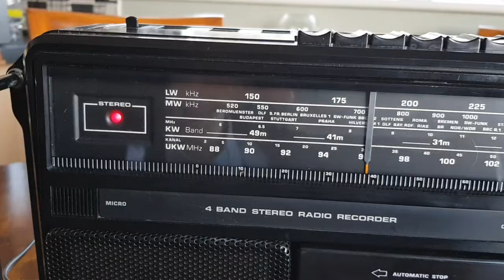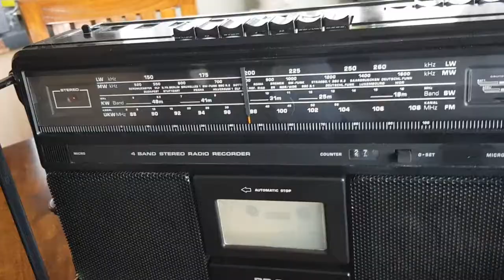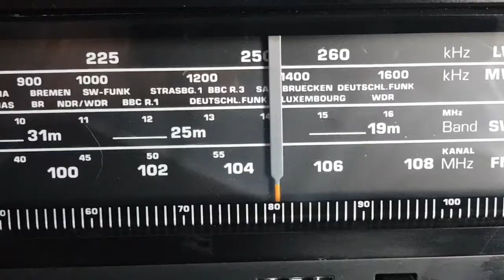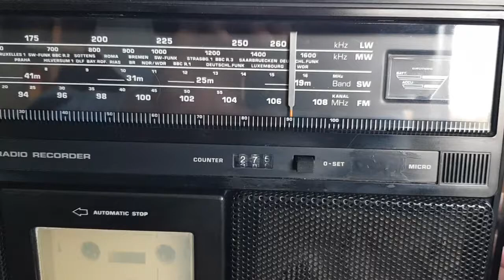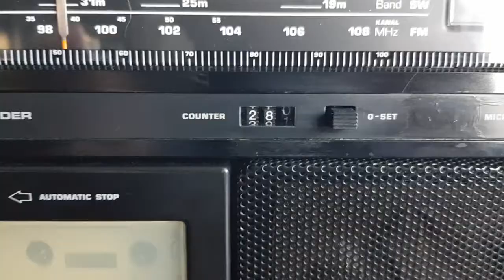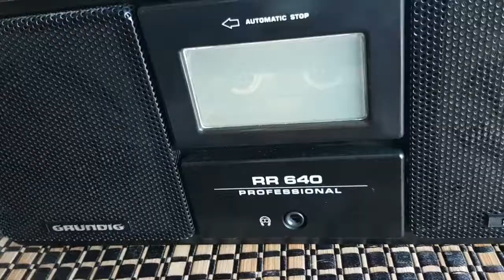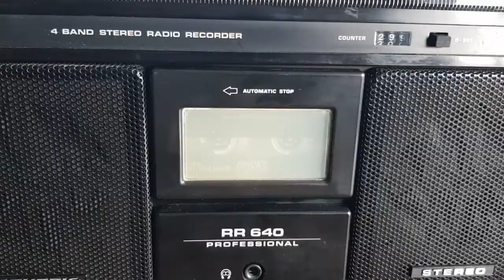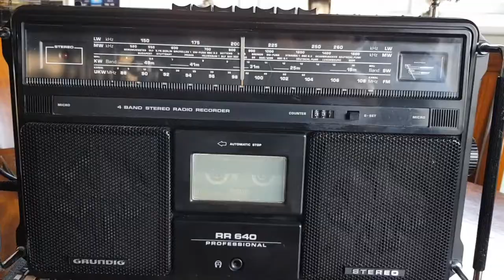Grundig RR640 radio cassette demo after repair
A quick demo with potential copyright hits! This needed major surgery. For more info have a look at this previous livestream

MY TOOLS, EQUIPMENT ETC.
Magnifying headset
Bosch GO professional cordless screwdriver
Bosch 12v cordless drill/ driver
Wera Screwdrivers
Wera tool-check plus
Vessel Japanese screwdrivers
Vessel precision Japanese screwdrivers
Duratool desoldering station
CK wire strippers 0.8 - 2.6mm
CK wire strippers 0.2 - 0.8mm
CK side cutters
Engineer solder sucker
Fluke test leads
Wera metric nut spinners
Magnetic tool holders
Needle oiler
Air duster
Goo Gone
Novus plastic polish
Novus polishing cloths
Solder dispenser rack
Desolder braid
Peak component tester
Peak LCR45
Tracer marking pencil
Razor saw
Razor saw 2
Mitre box for razor saw
Owon handheld scope
Antex 12v Soldering iron